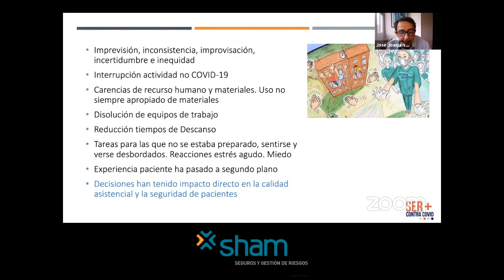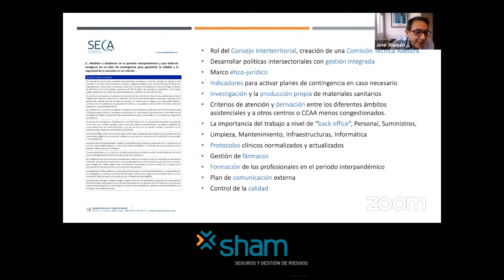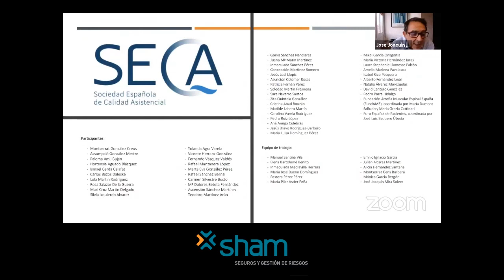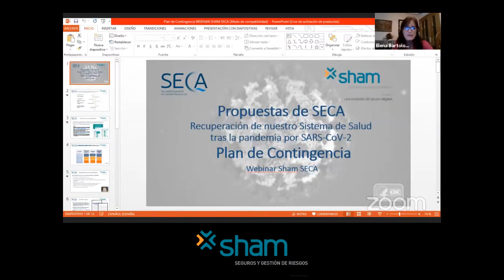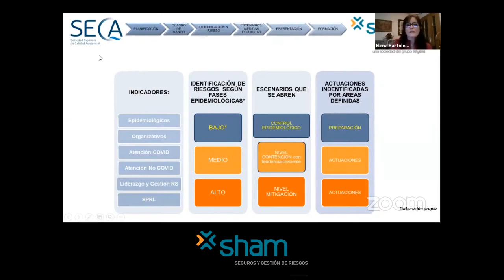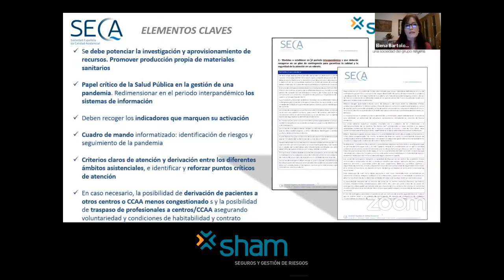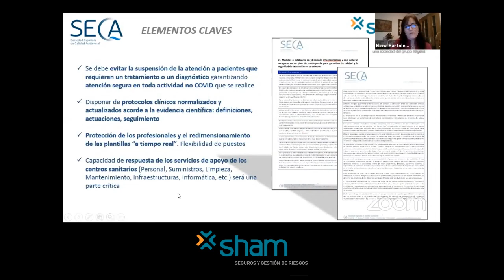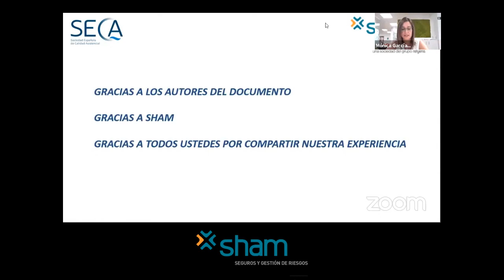ShamOnAir: “La recuperación del Sistema Nacional de Salud tras la pandemia COVID-19”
Sham aborda la estrategia de recuperación del Sistema Nacional de Salud y su respuesta ante futuras epidemias.

La compañía ha colaborado con el grupo de trabajo de la Sociedad Española de Calidad Asistencial (SECA), encargado de la realización de un informe orientado a facilitar la recuperación de nuestro Sistema Nacional de Salud.